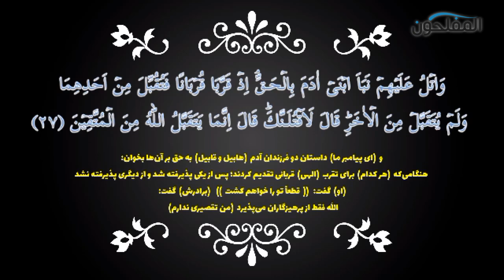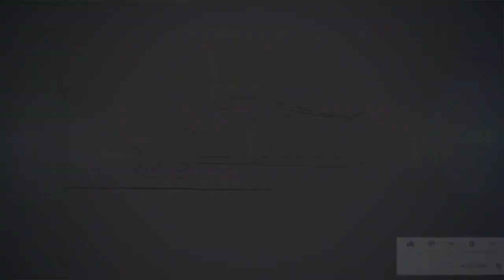داستان بسیار زیبا حتما بیننده باشید از دست ندهید